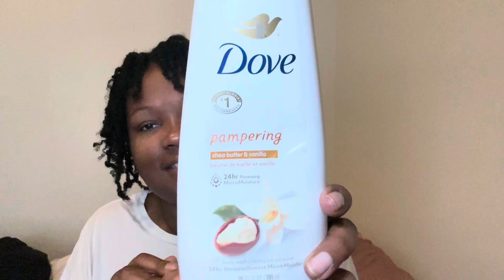VLOGMAS DAY 1-FIRST OF THE MONTH SCENT OF THE DAY!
Eau De Parfum Strawberry Icing
Aura of a Woman
Lattafa 4 pc Set of Perfumes
Lattafa Ajwad
Dove Shea Butter and Vanilla Body Wash 4pk
Dove Brown Sugar Scrubs
EOS Strawberry Dream Lotion
EOS Pink Champagne
Sheamoisture Jamaican Black Castor Oil Leave in Conditioner
Sheamoisture Manuka Honey Shampoo
Sheamoisture Manuka Honey Conditioner
Dove Plant Based Bar Soaps
Sheamoisture Leave in Conditioner Treatment
Color Wow Anti-Humidity Spray
Summer's Eve Feminine Body Wash with Boric Acid
Dove Melanin Body Wash
Dove Recharge Body Wash
Dove Radiance Body Wash
VH Essentials Feminine Wash
The Drop Womens Sandals
Sheamoisture Daily Hydration Coconut Body Oil
EOS Coconut Water Body Lotion

Lunch Bag

Water bottle

Card Grabber:

YSL LIBRE

GUCCI GUILTY

LOLITA LEMPIKA